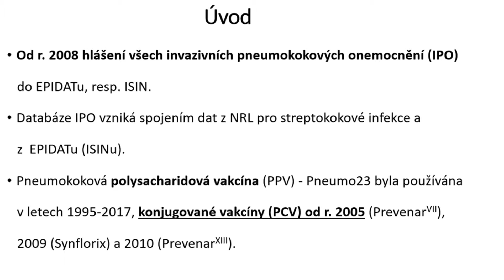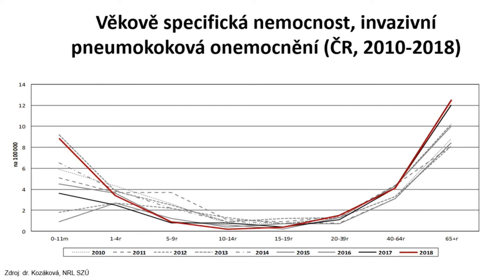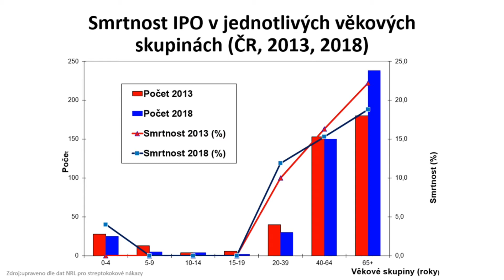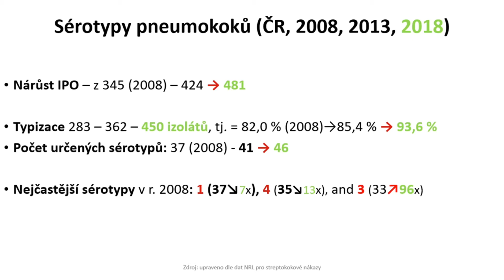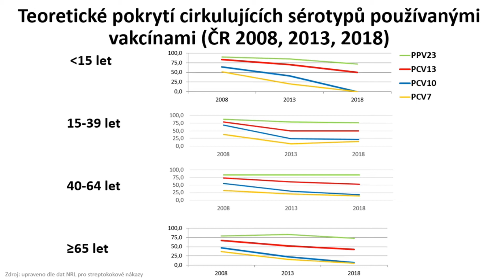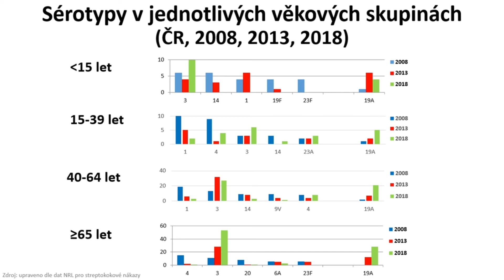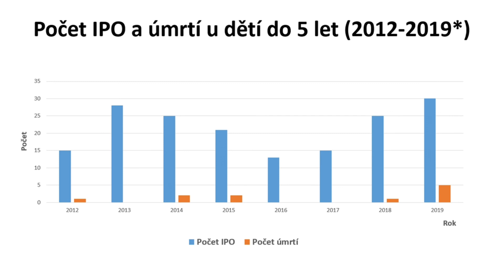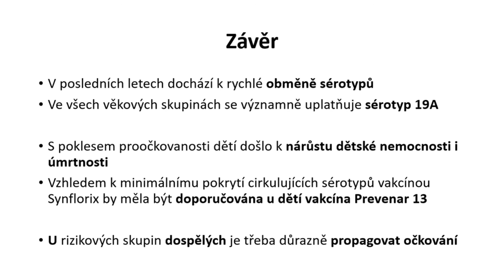Invazivní pneumokoková onemocnění v ČR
Přědnášející: prof. MUDr. Petr Pazdiora, CSc.

Surveillance invazivních pneumokokových onemocnění (IPO) byla v ČR zahájena v r. 2008. Za více než 10 let jejich sledování byla získána celá řada klinických, laboratorních a epidemiologických dat.
Cíl: Analýza základních charakteristik IPO v období 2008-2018.
Metody: Na základě dat získaných v informačních systémech infekčních onemocnění a v Národní referenční laboratoři pro streptokokové nákazy byly analyzovány údaje o klinické závažnosti, sezónnosti, specifické nemocnosti, cirkulujících sérotypech (ST) a proočkovanosti.
Výsledky: V souvislosti s očkováním proti IPO byl do r. 2017 zaznamenán pokles nemocnosti v nejnižších věkových skupinách 0letých dětí a dětí ve věku 1-4 let, ale v r. 2018 došlo k významnému nárůstu incidence na 8,8; resp. 3,4/100 000 dětí. Incidence nadále narůstá ve věkové skupině 65letých a starších osob. Měnící se prevalence ST má vliv i na jejich teoretické pokrytí dostupnými vakcínami, v roce 2018 Prevenar 13 pokrýval 41,4-52,2 % kmenů způsobujících IPO v jednotlivých věkových skupinách. Proočkovanost kojenců během let poklesla z 83,1 % (ročník 2011) na 64,6 % (ročník 2017).
Závěr: Vzhledem k poklesu proočkovanosti a replacementu nedochází k dlouhodobě významnému poklesu IPO u nejmladších dětí, ani k dostatečné kolektivní imunitě u starších dětí a dospělých.

Přednáška byla zaznamenána 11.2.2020 v rámci Postgraduálního Lékařského dne 2020.
Akce byla pořádána Českou lékařskou společností Jana Evangelisty Purkyně - Spolkem lékařů v Plzni ve spolupráci s Okresním sdružením České lékařské komory Plzeň – město, Lékařskou fakultou v Plzni Univerzity Karlovy a Fakultní nemocnicí v Plzni.